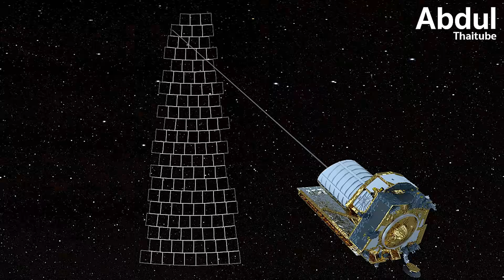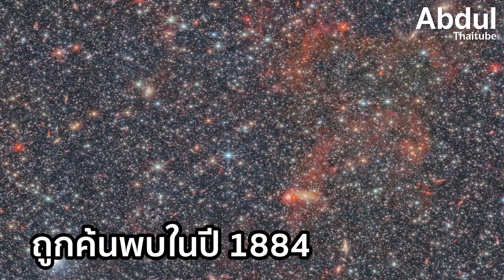ตื่นตากับ 5 ภาพอวกาศจากกล้องโทรทัศน์ยูคลิด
95% ของจักรวาลประกอบด้วยความมืด อันลึกลับ ที่นักวิทยาศาสตร์ก็ยังไม่อาจเข้าใจได้ว่า ส่วนประกอบที่เรียกกันว่า สสารมืด หรือพลังงานมืดนั้นทำงานอย่างไร

องค์การอวกาศยุโรป หรือ ESA ได้พัฒนากล้องโทรทรรศน์ที่มีชื่อว่ายูคลิด (Euclid)  ขึ้นมา เพื่อศึกษาถึงการขยายตัวของเอกภพ และส่งขึ้นสู่อวกาศเมื่อวันที่ 1 กรกฎาคม ปี 2023  มีระยะเวลาในการปฏิบัติภารกิจอย่างน้อย 6 ปี ในการสังเกตการณ์กาแล็กซีหลายพันล้านแห่งไกลออกไปถึง 10 พันล้านปีแสง เพื่อสร้างแผนที่จักรวาล 3 มิติที่ใหญ่ที่สุดเท่าที่โลกเคยมี

ในเดือนพฤศจิกายน ปีเดียวกันนี้ ได้มีการเผยแพร่ภาพชุดแรกจากกล้องยูคลิด ซึ่งบันทึกได้ทั้งดวงดาวสว่างจ้าไปจนถึงกาแล็กซีจาง ๆ นี่เป็นครั้งแรกที่กล้องโทรทรรศน์สามารถถ่ายภาพขนาดใหญ่ในมุมที่กว้างในความละเอียดคมชัดสูงด้วยการสังเกตการณ์เพียงครั้งเดียวเท่านั้น

รูปภาพทั้งห้า จะน่าตื่นตาตื่นใจขนาดไหน เราไปท่องจักรวาลผ่านดวงตาของกล้องยูคลิดกันเลยครับ

00:00 ตื่นตากับ 5 ภาพอวกาศจากกล้องโทรทัศน์ยูคลิด
01:12 ภาพที่ 1 กระจุกกาแล็กซีเพอร์ซิอุส (The Perseus Cluster)
02:25 ภาพที่ 2 กาแล็กซีรูปทรงกังหัน IC 342
04:08 ภาพที่ 3 กาแล็กซีไร้รูปร่าง NGC 6822
05:32 ภาพที่ 4 กระจุกดาวทรงกลม NGC 6397
07:27 ภาพที่ 5 เนบิวลาหัวม้า The Horsehead Nebula